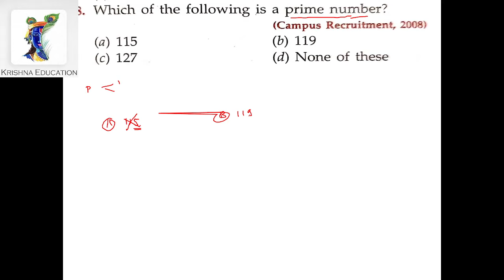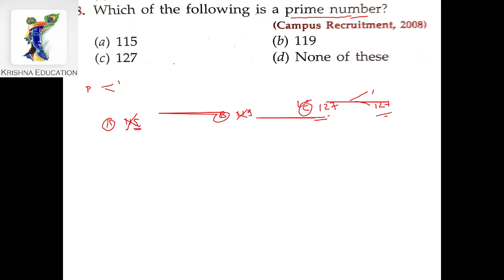Which of the following is a prime number? (a) 115 (b)119 (c)127 (d) None of these